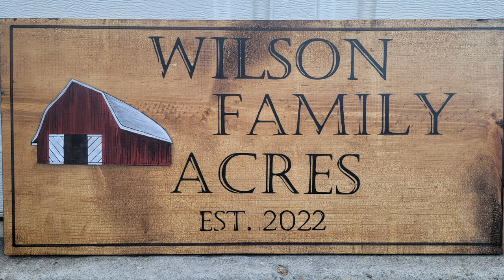Acrylic Painting Time-lapse |Establishment Sign ~ Simple Red Barn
Acrylic painting of a simple red barn on an establishment sign that my beautiful & talented Daughter in Law made for a client.